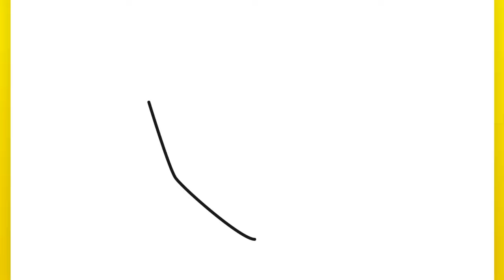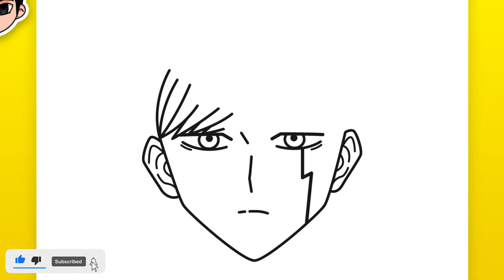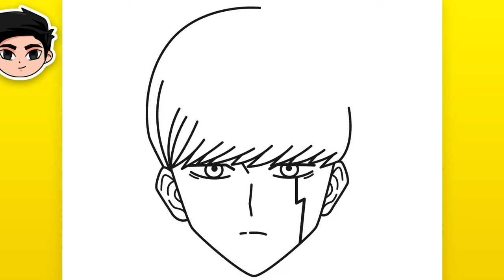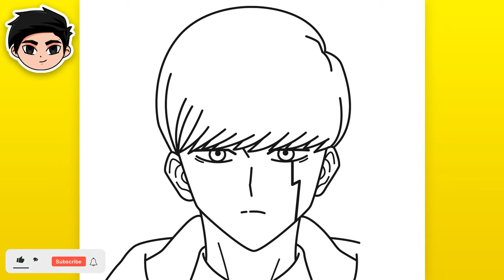How to Draw Mash Burnedead from Mashle | Easy Step-by-Step